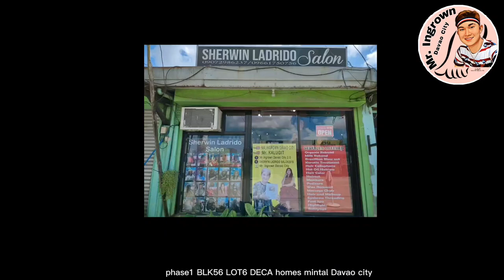EXTREMELY THICK NAIL